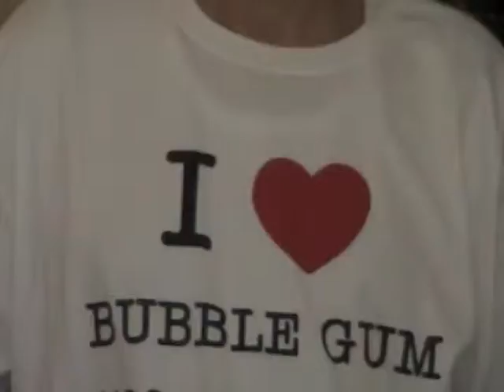HCG drops Bubble Gum PR copy SN541